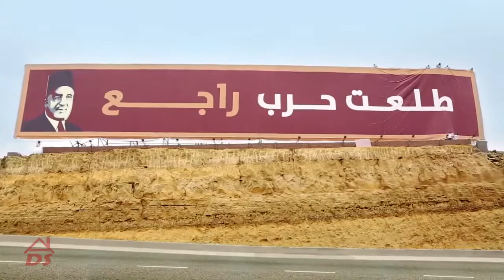اعلان بنك مصر رمضان ٢٠١٧-يلا بينا نبني مصر